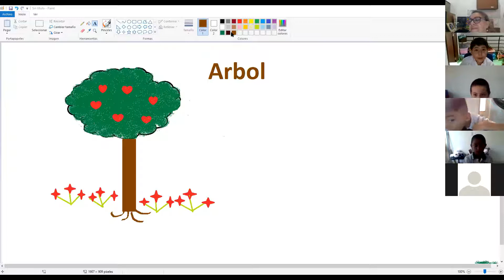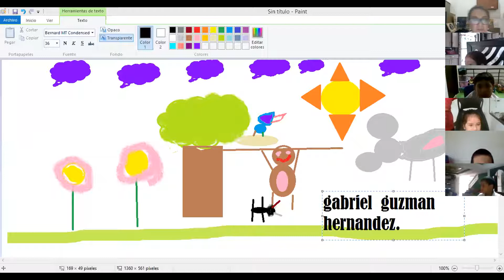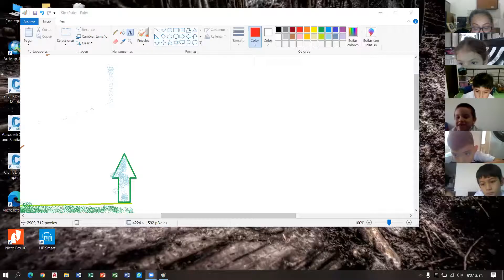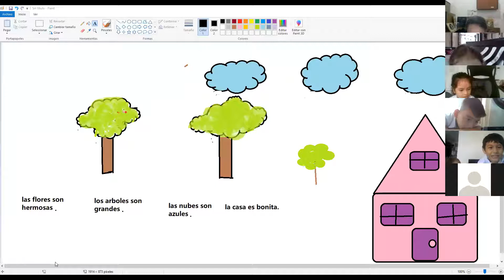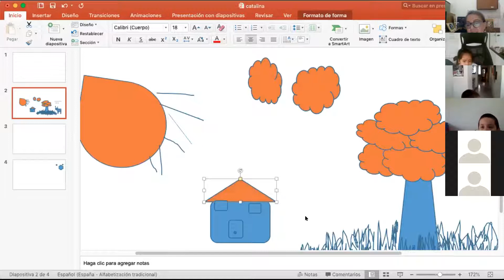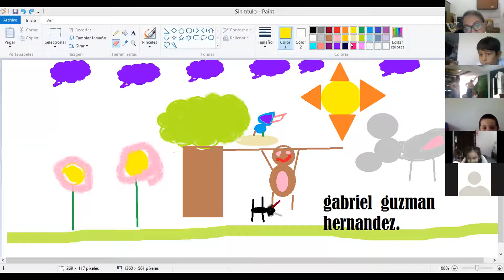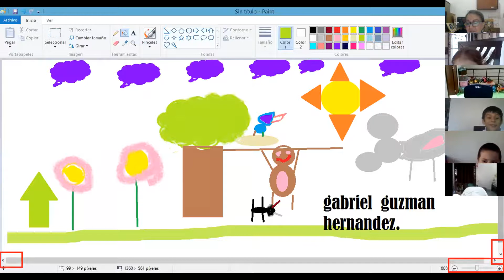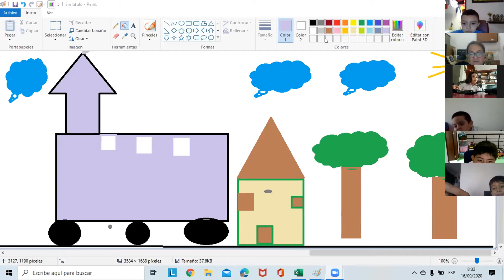INFORMATICA 1B SEPTIEMBRE 16 CCAV